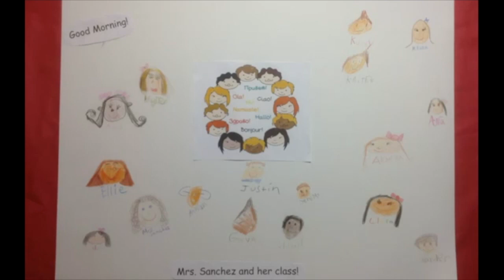HLS Announcements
This video is about HLS Announcements